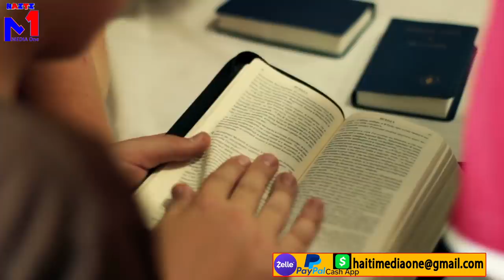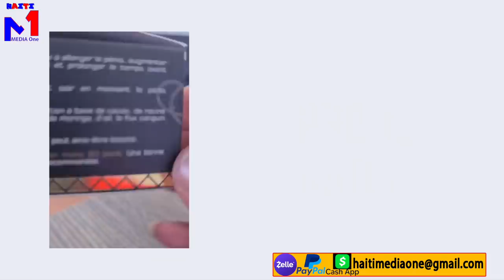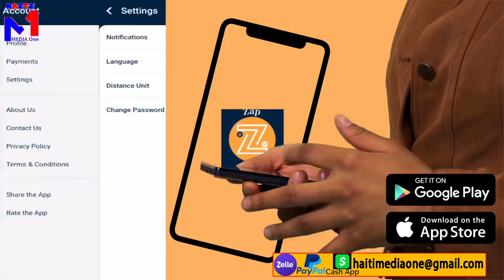Men Nouvo Rèn bondye Voye Dirije Ayiti A, Se Sak Koz Jovenel Mouri? Noupral Grandpisans Sou Etazini